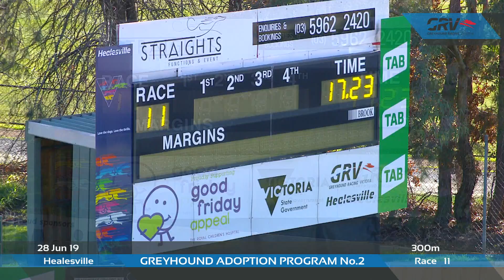HVL FRI 28 JUN 19 R11